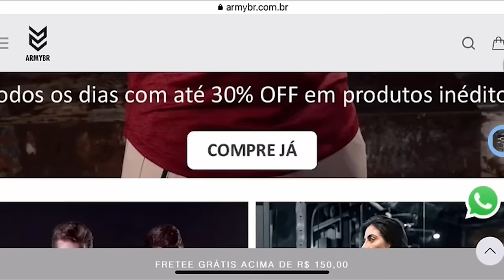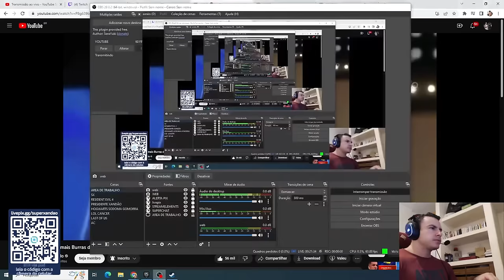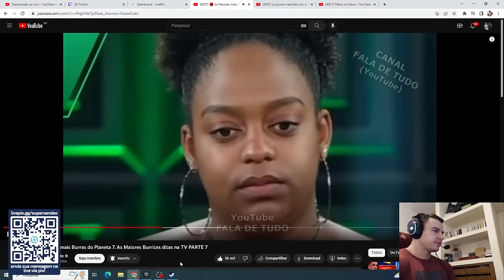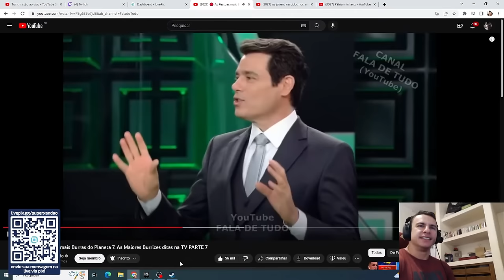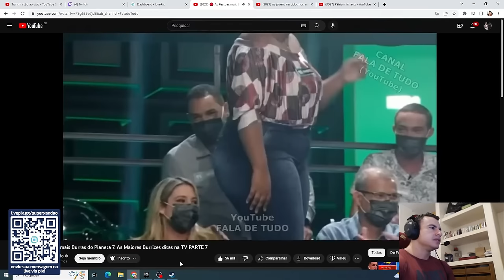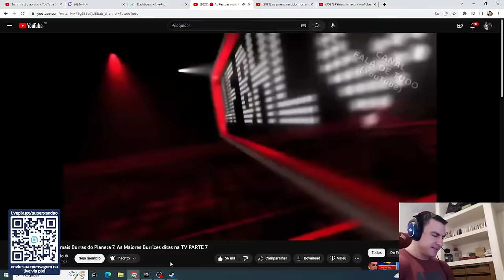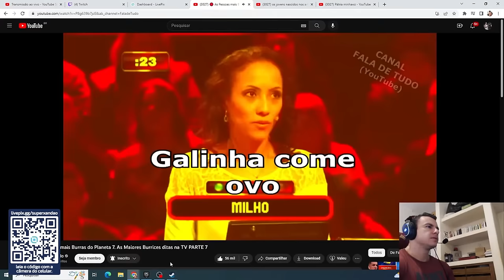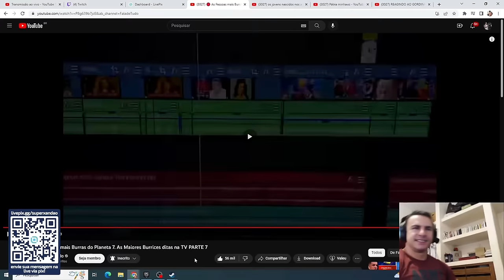SUPER XANDÃO REAGINDO AS PESSOAS MAIS BURRAS DO PLANETA - FALA DE TUDO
OS MELHORES SUPLEMENTOS COM SABOR E QUALIDADE, VOCÊS SÓ ENCONTRAM